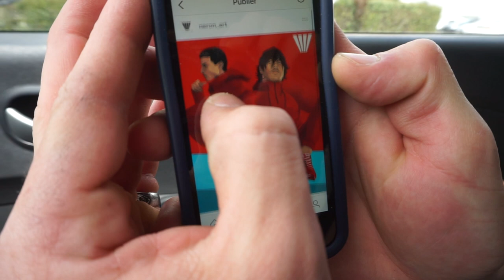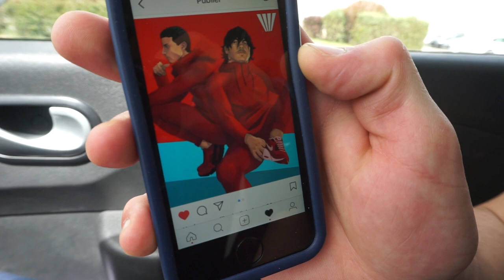IRON MOTIVATION - PECS + DEVANT D'ÉPAULES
Récapitulatif de la séance :

1/ Développer couché 5x5 120kg
2/ Incliné guidé 4x10
3/ Incliné convergent 3x15 + 2x10 unilatérale
4/ poulie vis à vis buste parallèle au sol 4x10
5/ Écarter incliné 3x10
Et pour finir 30 minutes de cardio

Conseil nutrition/diététique, séance d'entrainement détaillé. Explication des différents cycles (Force, volume, sèche), circuits training et performance cardio.

Je vais vous faire découvrir comment devenir un athlète naturel complet

IRON MOTIVATION - PECS + DEVANT ÉPAULES